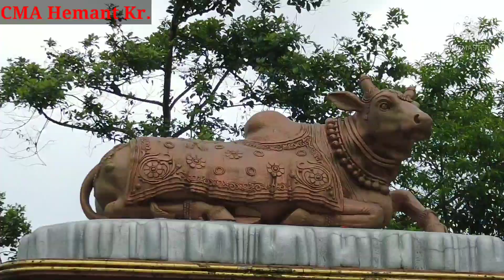Sanga Kailashnath Mahadev Statue|Kathmandu|Nepal |CMA Hemant kr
Hello Everyone I am a Cost Accountant here I  am sharing my Practical experience with all my professional friends. Please follow my other social networking sites.
I am eagerly waiting for your comment guys. Please do ask as much as you can what you want to do ask for any confusion related to this Course. Happy to help you here :)